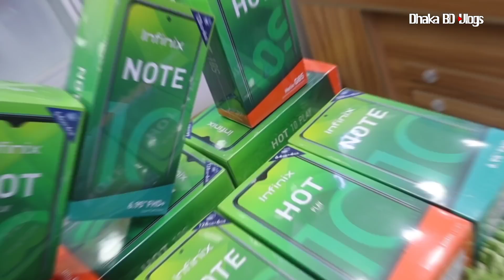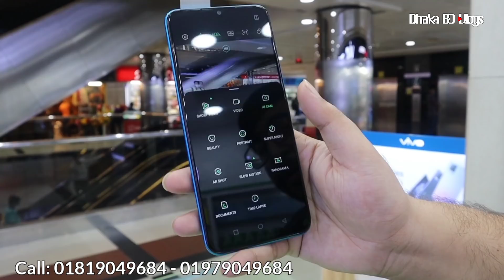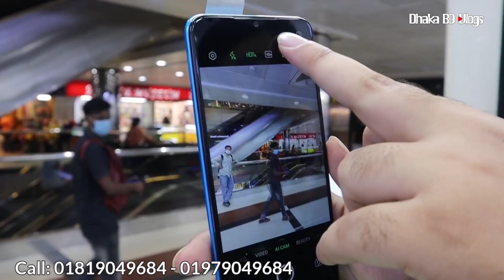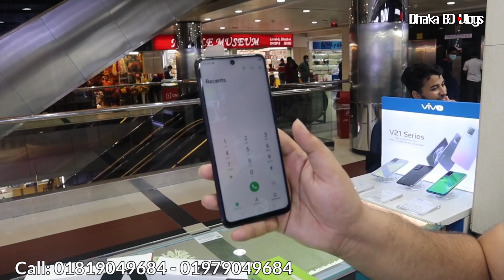infinix mobile phone price in BD 2021🔥infinix Note 10/infinix hot 10s/infinix hot 10 play📱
ACCESSORIES WORLD,
Shop- 1

ACCESSORIES WORLD,
Shop- 2

‌আসসালামু আলাইকুম সবাই কেমন আছেন, আশা করি সবাই ভালো আছেন, আজকের এই ভিডিওতে আমি আপনাদেরকে infinix smartphone price, এর সম্পর্কে কিছু ধারণা  দেয়ার চেষ্টা করেছি,আশা করি ভিডিওটি আপনাদের অনেক ভালো লেগেছে,যদি ভালো লাগে, আমার এই চ্যানেলটিকে সাবস্ক্রাইব করবেন,সকলে ভালো থাকুন সুস্থ থাকুন,ধন্যবাদ সবাইকে